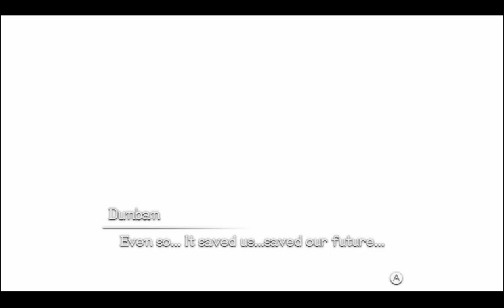Xenoblade Challenge Run - Stream 1 - Through the Intro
I wanted to play this game again, but with an extra twist, so I have banned myself from using a lot of mechanics in the game. How will I fare?